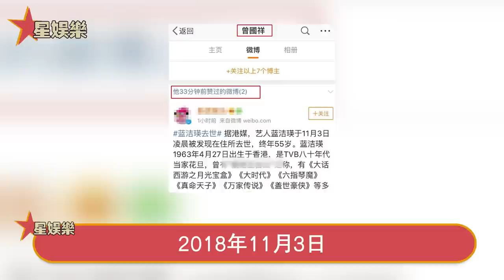大義滅親！大兒子手持證據舉報曾志偉！罪名已坐實，凌晨被警'方帶走，時隔多年藍洁瑛終於瞑目！星娛樂#